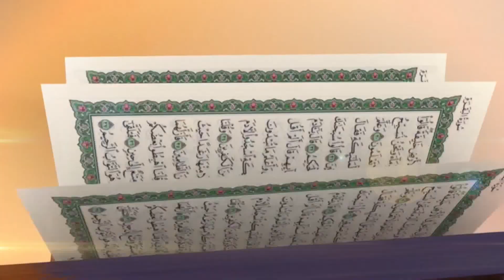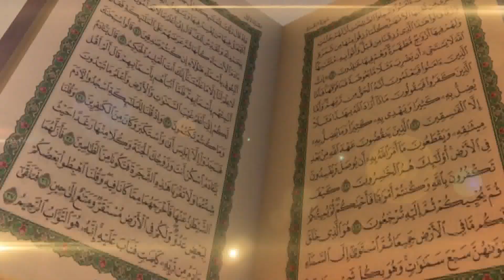PAYAM E QURAN - SURAH ALE IMRAN EP 34 2012 2019